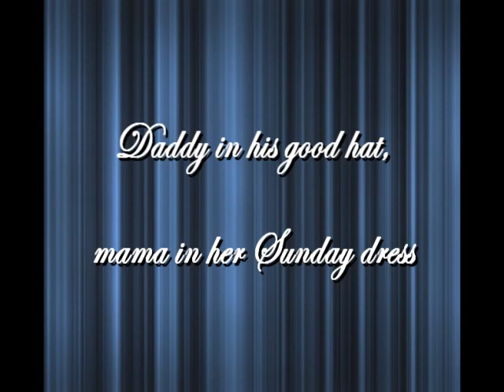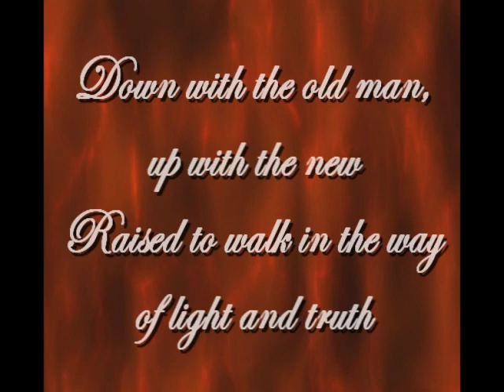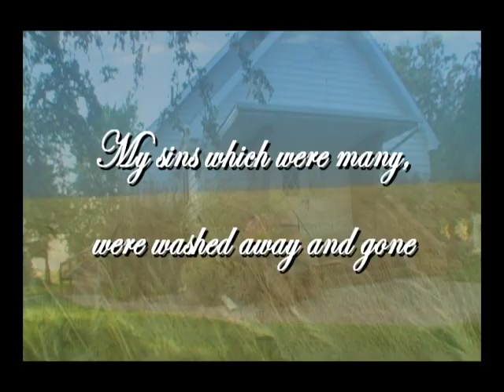"Baptism" Chesney and Travis music video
Independent music video featuring the song "Baptism" by Kenny Chesney and Randy Travis.